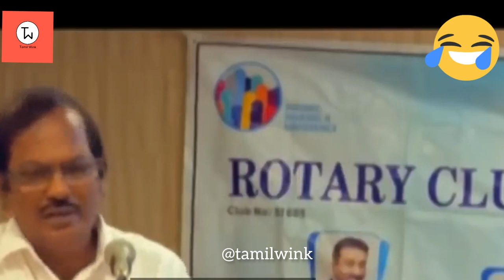நீ திட்ற அளவு கூட அந்த ஆள் திட்டல🤣😜 உன்ன விட மேல்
கவலையை மரந்து வாய்விட்டு சிரியுங்கள் Pulavar ramalingam funny speech laugh guaranteed 😆🤣💥

வீடியோ பிடிச்சுயிருந்தா கன்டிப்பா

***LIKE 👍*** பன்னுங்க😁
***COMMENT 💬 பன்னுங்க🤩
உங்க நண்பர்களுக்கு
***SHARE✈️ பன்னுங்க😊

Tamil speech
Tamil leaders speech
Tamil rare videos
Tamil motivational speech Tamil comedy speech
Indru oru thagaval,

Tamil wink channel absolutely helps you to laugh by forgetting all your problems. Tamil wink also helps people to get motivated through funny videos. Tamil wink contains funny videos in tamil like  Nagaichuvai pattimandram, Nagaichuvai uraiyadal, Speech by  well known legends.

Tamil wink  சேனல் உங்களது கவலைகளை மறந்து சிரிக்கவைக்கும் ,
நமது Tamil wink  சேனலில் நகைச்சுவை வீடியோக்கள் , நகைச்சுவை  பட்டிமன்றம் , நகைச்சுவை பேச்சு கண்டு மாகிழலாம் .
Tamil wink helps people to overcome depression by laughing your heart out. Enjoy our videos.